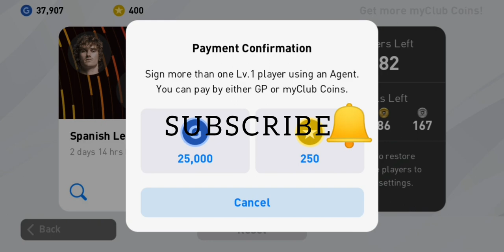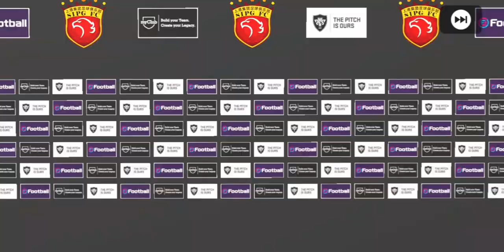SPANISH LEAGUE SUPER STARS(BOX-DRAW) BLACK BALLS//PES2020 MOBILE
🔷️WAIT MY NEXT GIVE AWAY ACCOUNT GUYS COMING
   SOON🔜

❤  THIS IS FIRST GIVE AWAY ACCOUNT ↩

 Here at the PES team, the eFootball PES 2020 mobile update represents another tremendous stride towards realizing our goal of providing fans with the most immersive competitive soccer simulation ever created. For us, the core concept of PES is defined by the type of heart-stopping thrills that can only be experienced when facing off against real people in real time. This idea is embodied by our new title: eFootball, which symbolizes an unprecedented fusion between esports and soccer. In alignment with this, PES 2020 will redouble the series’ focus on providing fans the world over with fun and creative ways to compete against one another, in both local and online multiplayer.

 In PES 2020, we've extended the list of top-flight European Clubs featuring as official PES Partners. In addition to FC Barcelona, we're proud to announce the addition of Manchester United, FC Bayern München, and Juventus - the latter of which are exclusive to PES this year. We've also added a number of licenses from various club and national teams, including official leagues such as Italy's Serie A TIM and Serie BKT. You now have more options than ever before to build your team of international superstars.

 A number of new legendsare set to join the ranks alongside all-time favorites Maradona, Batistuta, and Kahn, as well as exclusive legends like Beckham, Zico, and Totti.

Players who performed well during weekend matches will appear in the game as Featured Players. These special versions have increased ratings, unique card designs, and in some instances, additional skills. Starting in PES 2020, you can also expect to see national team Featured Players make an appearance throughout the season. [System Requirements] This app is an online game. Please enjoy the game with stable internet connection.

(Title Display] If you select Japanese in the language settings of the game application, “eFootball Winning Eleven 2020” will be displayed. If you select a language other than Japanese, “eFootball PES 2020” will be displayed.

                          🔶️ STAY SAFE ⛑⛑